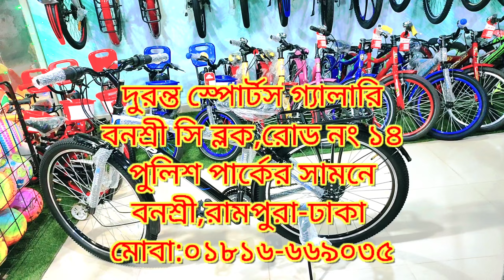মাত্র ৮ হাজার টাকায় গিয়ার সাইকেল | DURANTA SPAARK BREEZE 26 | duranta spaark cycle | mountain bike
Showroom Adress:
Duranta Sports Gallery
Banasree C-Block,Road No-14,Opposite to Police Park
Banasree,Rampura-Dhaka

Personal Phone Number= 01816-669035 (Whattsapp)

Hey guys! I'm Md Rubel Rana..